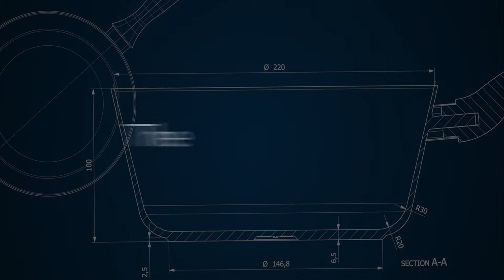SCANPAN - TechnIQ The Windsor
A classic reinvented.  TechnIQ's The Windsor reduces sauces faster than conventional saucepans by allowing steam to release at a faster rate and offering more surface area for browning thanks to its angled sides.  Plus, the commercial-grade STRATANIUM+ nonstick surface makes cleaning effortless.